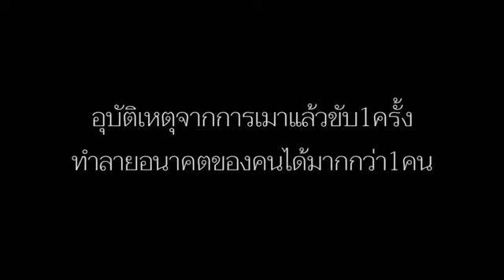พี่ยังไหว ทีมDark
1 ใน 11 ผลงานในโครงการประกวดคลิปสั้น สารคดีสั้น และหนังสั้นด้วยโทรศัพท์มือถือ หัวข้อ อย่าปล่อยให้เหล้ามาลวงเรา ด้วยโจทย์ กรุ๊ปเลือดเมา = คุก และหยุดโฆษณาแฝงเครื่องดื่มแอลกอฮอล์
เจ้าของผลงาน 1. ธนโชติ แซ่จู 2. พัทธนันท์ มหารักษ์
จาก : นักศึกษามหาวิทยาลัยหอการค้าไทย

เกี่ยวกับสื่อ
• ประเด็นหลัก :สื่อสร้างสรรค์เพื่อสุขภาวะ
• พื้นที่ : ไม่ระบุข้อมูล
• ปี พ.ศ. :17 ธ.ค. 2562
• ประเภทสื่อ :คลิปวิดีโอ
• ภาคี :แผนงานสื่อศิลปวัฒนธรรมสร้างเสริมสุขภาพ